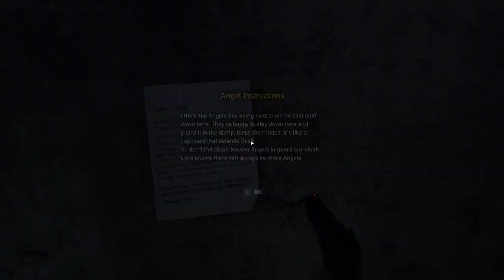How to FIND a way to access the stash | Far Cry 5